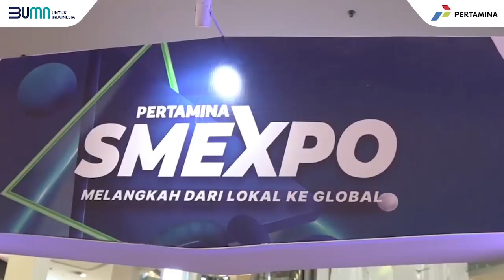Sobat Istimewa, Program Dukungan Pertamina Untuk UMKM Kelompok Disabilitas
Pertamina hadirkan program “Sobat Istimewa”, yakni program pembinaan inklusi UMKM untuk komunitas difabel dan berkebutuhan khusus. Vice President Corporate Communication Pertamina Fadjar Djoko Santoso menjelaskan, pembinaan UMKM telah dilakukan Pertamina sejak lama sebagai upaya mendorong kemandirian masyarakat dan pertumbuhan ekonomi.

Sementara Project Manager Yayasan Menembus Batas, Yesaya Rapha mengatakan ajang SMEXPO ini dapat meningkatkan perhatian dan ketertarikan perusahaan-perusahaan maupun masyarakat untuk mendukung disabilitas, sehingga dapat mengubah stigma kaum inklusi dalam merajut karier.